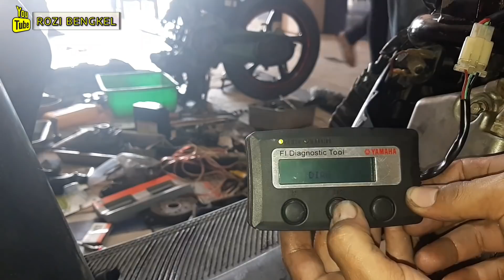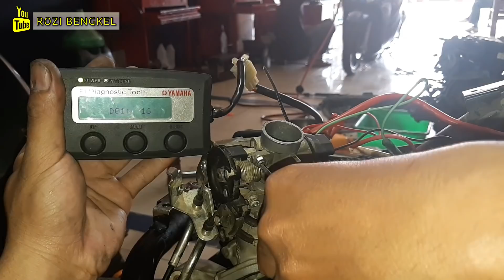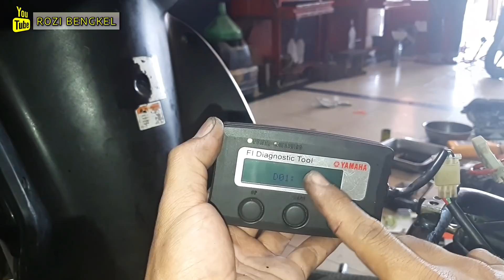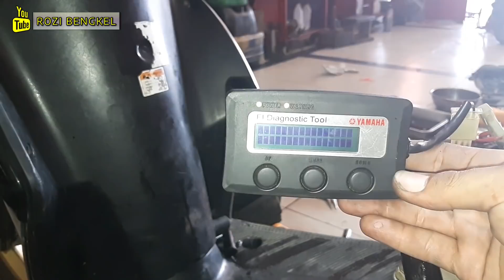Servis Yamaha Mio J Tidak Mau Langsam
Penyebab yamaha mio j tidak langsam.
Bukan berarti sensor langsam ISC nya yang bermasalah,harus di cek prosedur servis sesui urutanya ya...!

Eh..